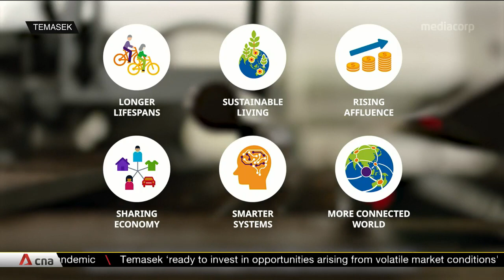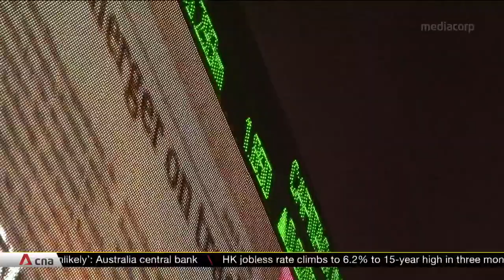Temasek's portfolio value falls 2.2% to S$306b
Temasek Holdings' net portfolio value has dipped 2.2 per cent to S$306 billion, down from S$313 billion a year ago, according to preliminary data. Also on the decline is its one-year total shareholder return, which has fallen into negative territory.